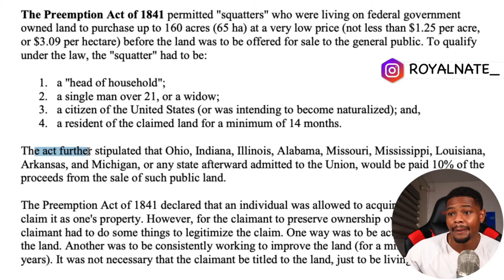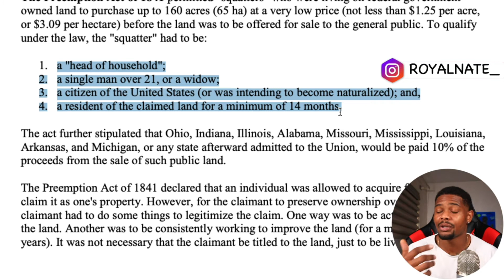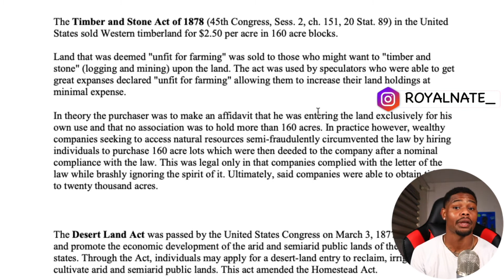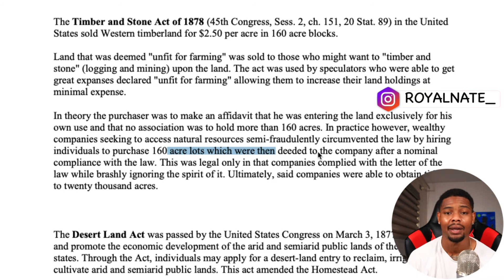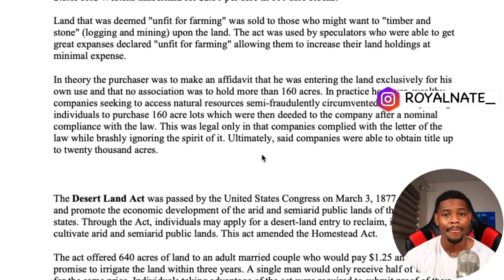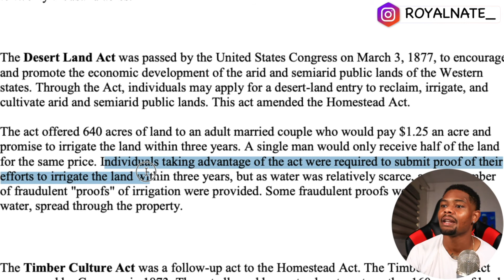Where the 40 Acres and a Mule ACTUALLY went! | United States Land Acts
We always wonder where the 40 acres and a mule went after the slaves were freed. The U.S has implemented several laws to benefit certain individuals. tune in to see who truly took the land!

I love you MOOR than you know! OperationCompleteHuman Thank you for tuning in! Turn notifications on to make sure you are notified when New Videos are released